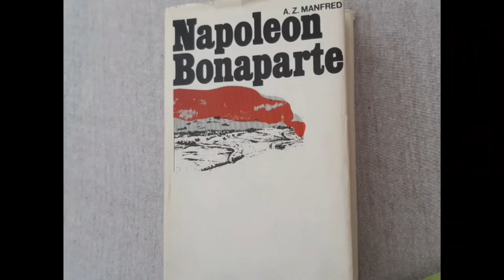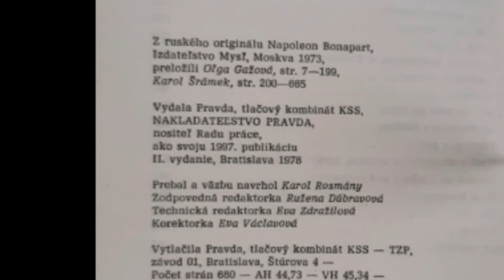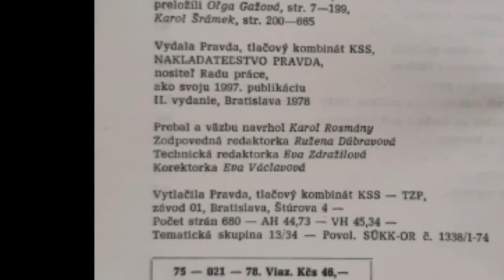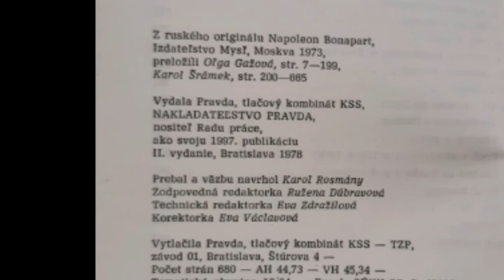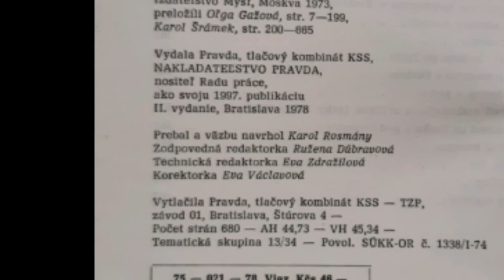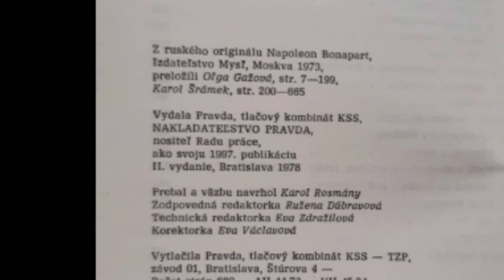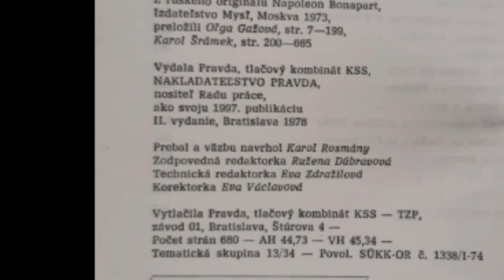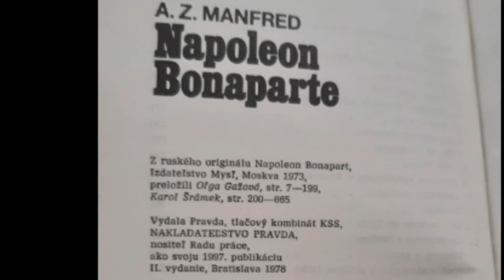Napoleon Bonaparte - čítanie knihy s poznámkami časť 1.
Kto bol Bonaparte? Bol to iba hrdina, ktorý prelial krv alebo vodca a príklad pre všetkých z nás. Čítame 4. kapitolu a sledujeme opis A. Z. Manfreda ruského dvorného spisovateľa. Začíname pri ťažení Talianska od roku 1796. Čo si môžeme zobrať, aké poučenie do dnešnej doby? Otázku Vám neviem zodpovedať. Každá odpoveď je správna iba do tej doby, kedy sa nenájde dôkaz.

Zdroj čítania:
MANFRED, Albert Zacharovič: Napoleon Bonaparte. Nakladateľstvo Pravda, 1974, s. 122-124.